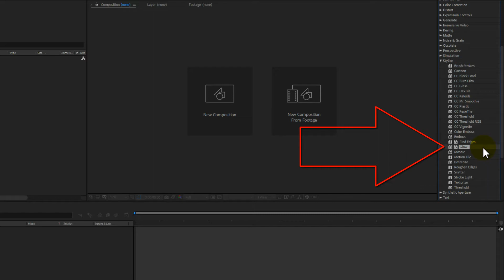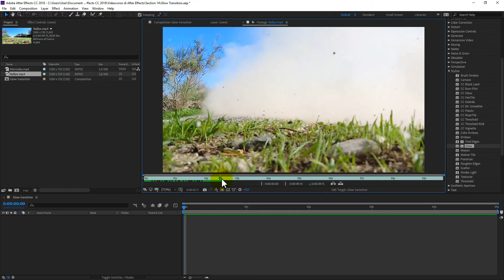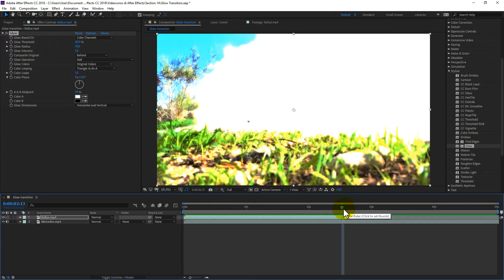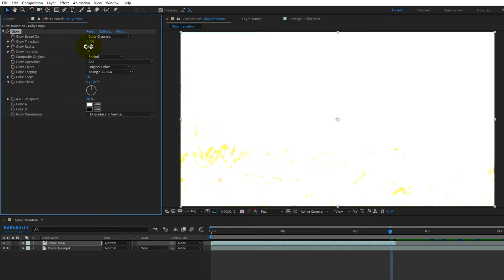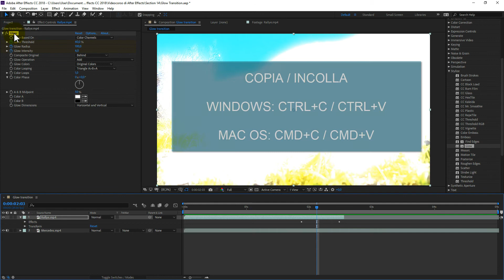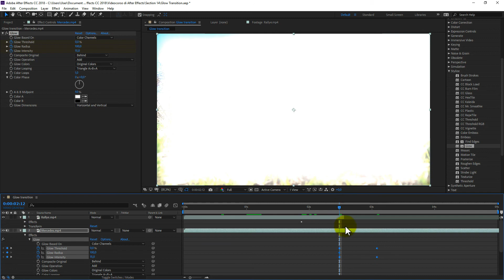After Effects CC | 122 Esercitazione: Realizza una Glow Transition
In questa lezione estratta dal video corso completo di Adobe After Effects CC faremo questa breve esercitazione  in cui imparerai a realizzare una transizione di tipo Glow, una Glow Transition, utilizzando l’effetto Glow contenuto nella categoria effetti “Stilizza” (Stylize), che, come abbiamo visto nelle lezioni precedenti, si presta a molteplici funzioni.

Vuoi diventare un esperto di compositing video e creare fantastici effetti e animazioni?

Il corso di circa 24 ore ti guiderà alla scoperta e all'apprendimento del software più conosciuto nel mondo del compositing video, dell'animazione e degli effetti speciali.